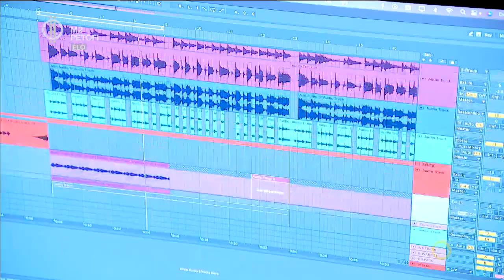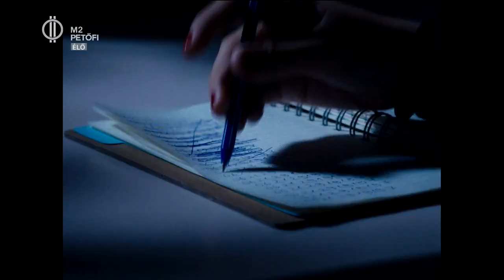Bemutatkozik TOWPE, azaz Dóczi Péter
Pszichedelikus pop. Leginkább így jellemezhető Dóczi Péter "TOWPE” nevű zenei projektje. Péter egyedül készíti zenéit otthoni stúdiójában. A Nézzünk szét!-tel stúdiózás után elkísérheted egy zenekari próbára is - amelyre Bánhegyi Panna fuvolistaként, Lévai Márton pedig billentyűsként csatlakozott be. Élőben január 18-án a budapesti Központ Bisztróban hallgathatod meg a formációt!